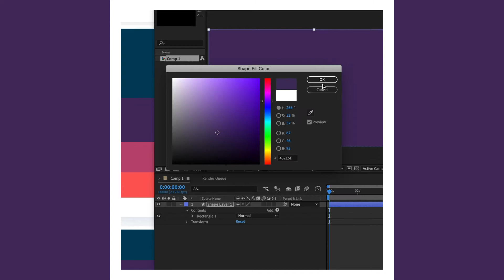How to Use Eyedropper Tool Outside After Effects - AE Quick Tip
After Effects Tip!

To use the eyedropper tool to color pick outside After Effects, hover and press Enter - don't click. Boom.

This discovery changed my life.